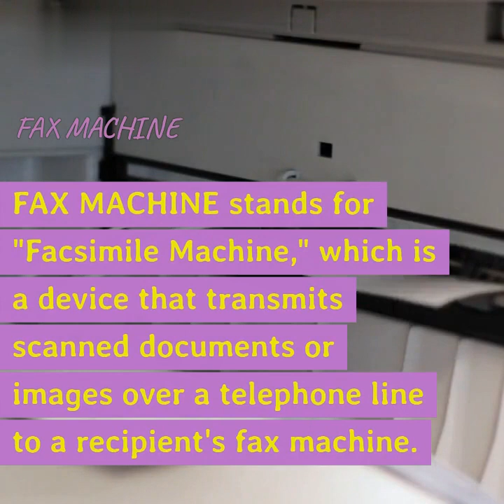FAX MaChiNE 📠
@A FAX machine is a device used for transmitting documents over telephone lines. It scans a physical paper or document and converts it into electronic signals that can be sent to another FAX machine. The receiving FAX machine then prints a copy of the transmitted document. Though less common today due to digital alternatives, FAX machines were widely used for document communication in the past.
Throwback to simpler times 📠✨
Sending a blast from the past with the trusty fax machine! 📠📜
Dialing into the past with the classic fax machine! 📞📠
When email wasn't a thing, we relied on the fax machine to share the news! 🗞️📠
Retro tech alert! Who else remembers the days of faxing documents? 📠📇 FaxMachineThrowback TechHistory"
Feeling like a time traveler with the fax machine in hand! ⏳📠 FaxMachineChronicles VintageTech"
Document transmission, the old-fashioned way! 📠📠
Pressing buttons and waiting for the beep, the joy of using a fax machine! 📠💨
Taking a stroll down memory lane with the fax machine's iconic whirring sound 🎶📠
Bringing back the golden age of communication with the trusty fax machine! 🌟📠